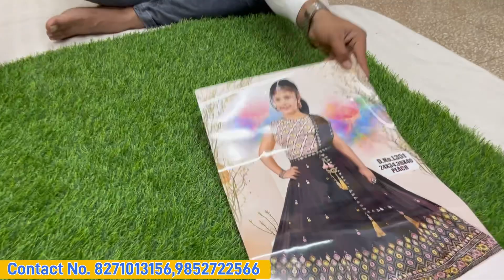पुरे पटना का सबसे बड़ा Kids Wear का दुकान || होली,लगन,ईद का बच्चों का Collection फैक्ट्री रेट में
Address:- Tofa Kids Wear
4th Flour, above Bharti Bhavan, Thakurbari Road, Near Bank of Baroda,Kadamkuan,Patna,Bihar

Holi Special kids wear
Kids wear lagan special
Kids wear Ramjan special
Branded kids wear Patna
Kolkata kids wear
Delhi kids wear
Kanpur kids wear
Kids  wear manufacturer
Patna kids Wear market
Kids wear manufacturing
kids wholesale in bihar
kids wear manufacturer Patna
patna kids market
Kids wear Shop in Patna
Kids wear wholesale in Patna
kids wear manufacturing in patna
Kids wear market in Patna
Patna wholesale market
Patna wholesale Shop
wholesale market ludhiana
Surat  kids wear manufacturing
Wholesale market Bihar
Boys Shirt wholesale market patna
Girls frock wholesale market Patna
Kids items wholesale market
Kids Items Wholesale market Patna
t-shirts manufacturer patna
T shirts wholesale market patna
half pant wholesale market
half pant manufacturing
Patna kids items
bihar wholesale market
Branded Kids wear Shop
Branded kids wear wholesale Shop
Branded Kids wear wholesale Shop Patna
Branded Kids wear Wholesale Delhi
wholesale market patna
kids Wear shop patna
bachha ka kapra wholesale
kids cloths patna market
kids wear manufacturer Kolkata
patna manufacturing
wholesale market surat
wholesale market bihar
Aditya Pandey Vlogs

सिर्फ वीडियो बनवाने के लिये कॉल करें ।

Don't forget-